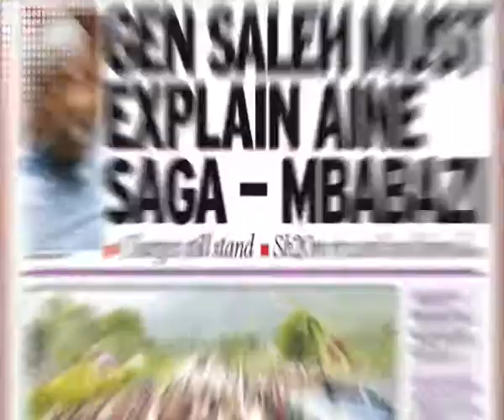Proprietors of the lodges gutted by fire blame cause on UWA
SMART 24 TV: News, Queen Elizabeth National Park Fires